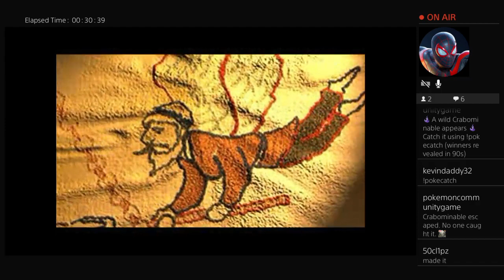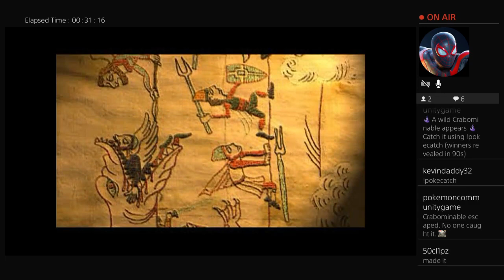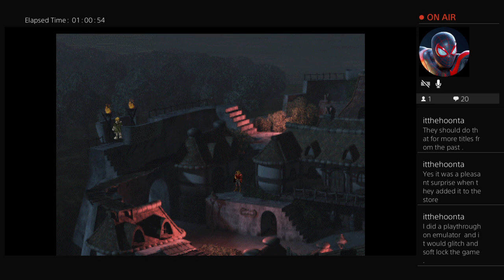Legend of Dragoon part 3 the battle of Hoax and prince albert